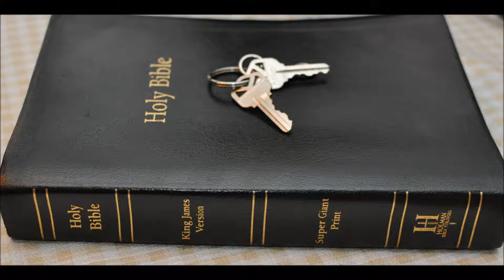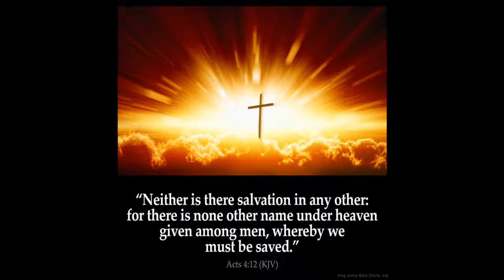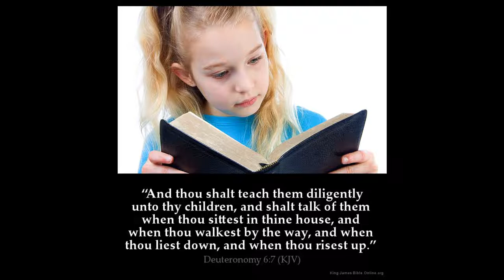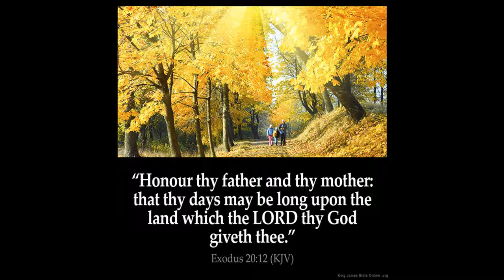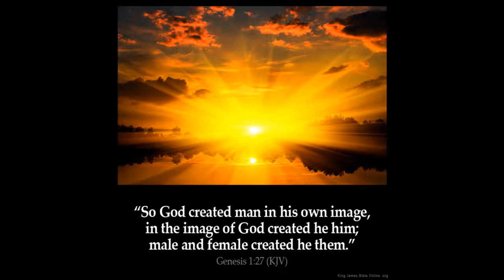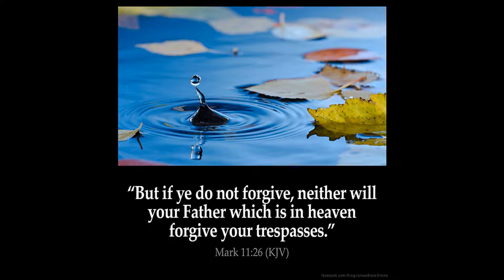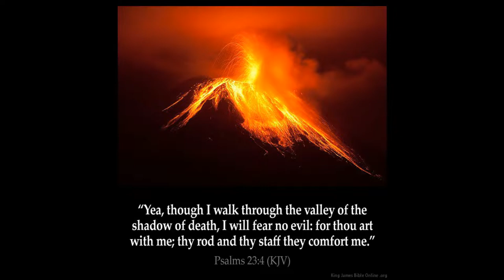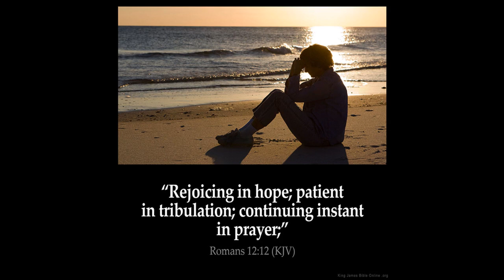Isaiah 49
1 Listen, O isles, unto me; and hearken, ye people, from far; The LORD hath called me from the womb; from the bowels of my mother hath he made mention of my name.

2 And he hath made my mouth like a sharp sword; in the shadow of his hand hath he hid me, and made me a polished shaft; in his quiver hath he hid me;

3 And said unto me, Thou art my servant, O Israel, in whom I will be glorified.

4 Then I said, I have laboured in vain, I have spent my strength for nought, and in vain: yet surely my judgment is with the LORD, and my work with my God.

5 And now, saith the LORD that formed me from the womb to be his servant, to bring Jacob again to him, Though Israel be not gathered, yet shall I be glorious in the eyes of the LORD, and my God shall be my strength.

6 And he said, It is a light thing that thou shouldest be my servant to raise up the tribes of Jacob, and to restore the preserved of Israel: I will also give thee for a light to the Gentiles, that thou mayest be my salvation unto the end of the earth.

7 Thus saith the LORD, the Redeemer of Israel, and his Holy One, to him whom man despiseth, to him whom the nation abhorreth, to a servant of rulers, Kings shall see and arise, princes also shall worship, because of the LORD that is faithful, and the Holy One of Israel, and he shall choose thee.

8 Thus saith the LORD, In an acceptable time have I heard thee, and in a day of salvation have I helped thee: and I will preserve thee, and give thee for a covenant of the people, to establish the earth, to cause to inherit the desolate heritages;

9 That thou mayest say to the prisoners, Go forth; to them that are in darkness, Shew yourselves. They shall feed in the ways, and their pastures shall be in all high places.